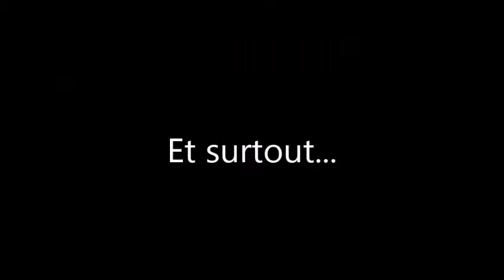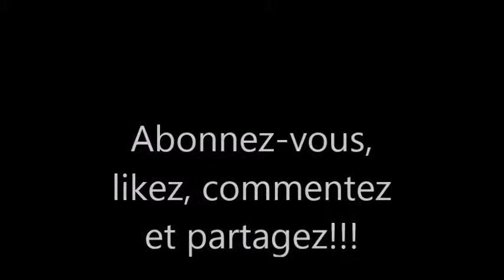Trailer de la chaîne Pentagram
Je vous invite à regarder mes autres videos si le contenu de ce trailer vous plaît!!!